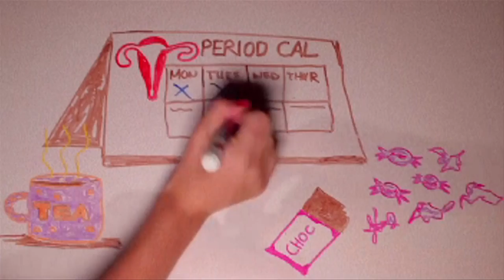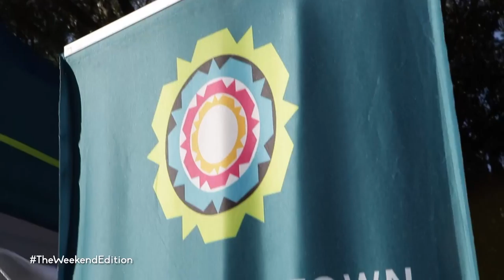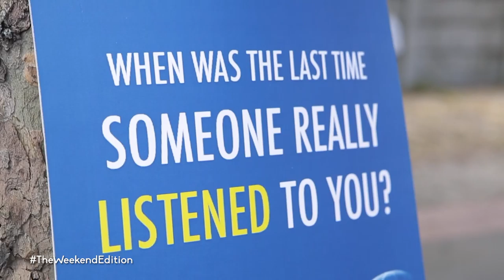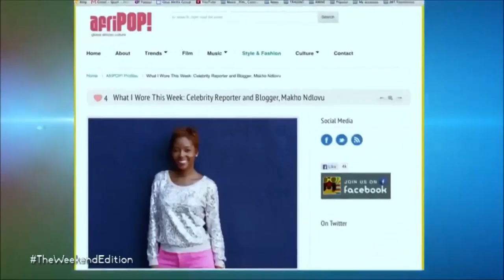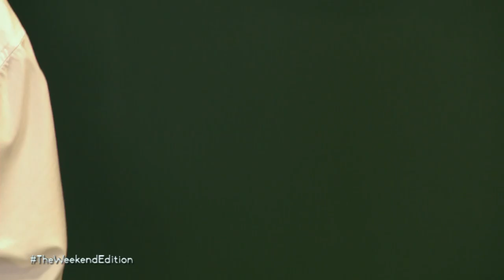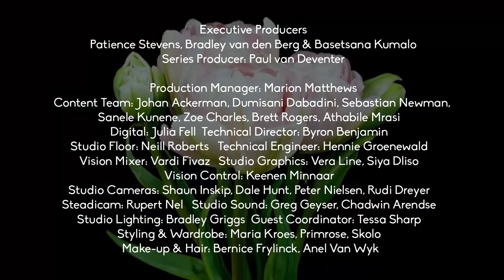The Weekend Edition Sat 12 November 2016 (S1/E37/52)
Phat Joe and Khanyi are joined by SAMA winner Simphiwe Dana who shares her secret to stardom whilst Celebrity Reporter Makho Ndlovu talks about making a name in the US. Brett Rogers visits the innovative Takkie Wash and scouts street fashion in Weekend Wear. And the team share great Pizza Night ideas.

GUESTS: Simphiwe Dana, Makho Ndlovu, Chris Rogers, Theodora Lee, Ilse Fourie